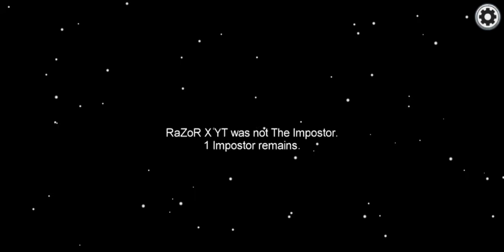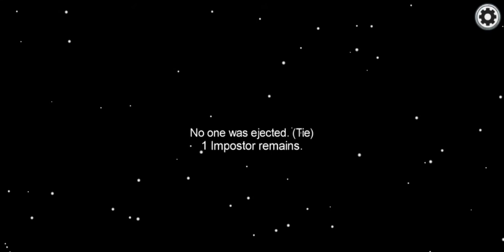Among Us:Easy win demonstration